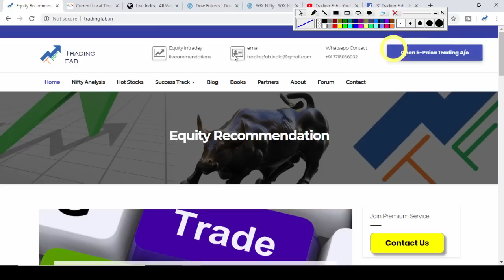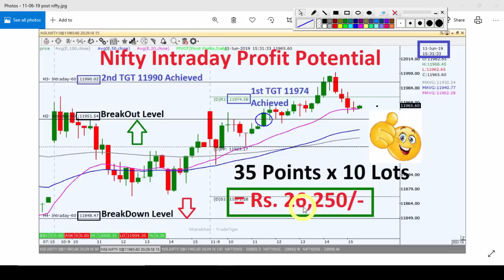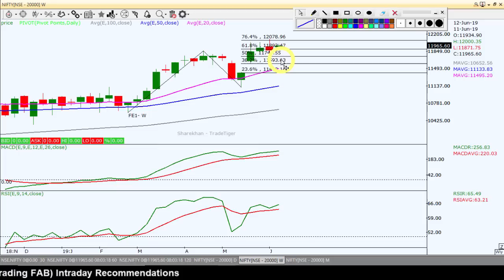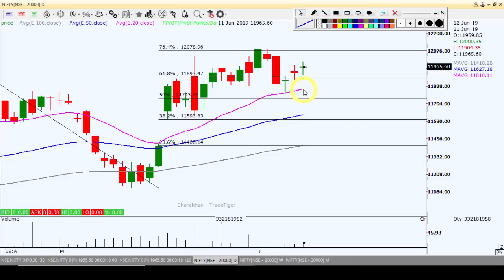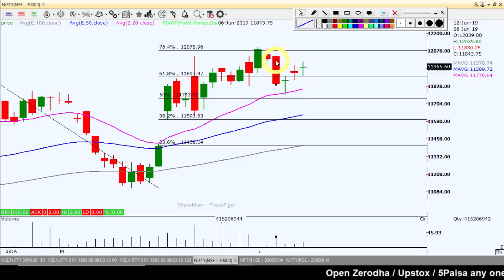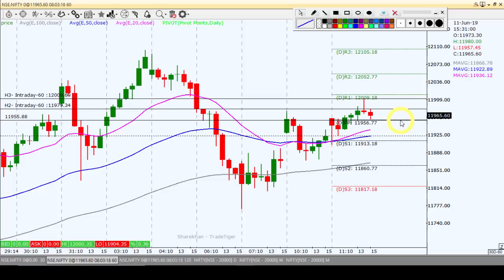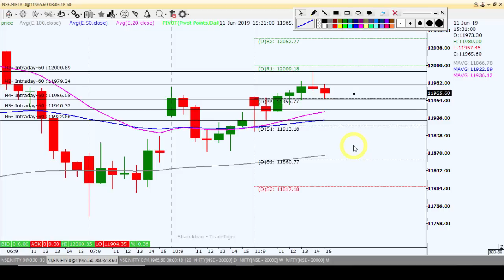Nifty Intraday Trading Strategy 12 06 19 | Doji Formation Thrice | Intraday Profit Potential Rs26250